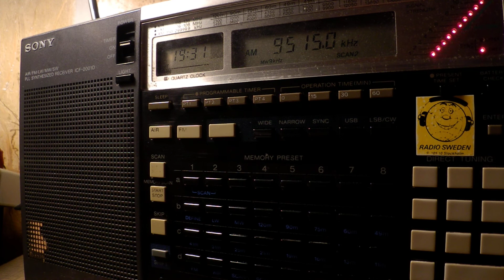30 07 2017 Pan American Broadcasting in English to NoAf 1930 on 9515 Nauen